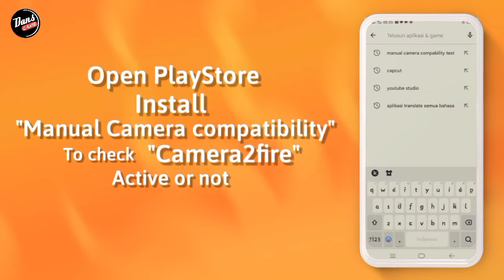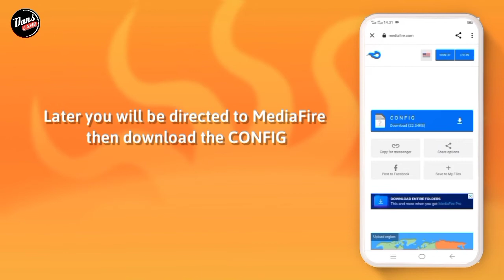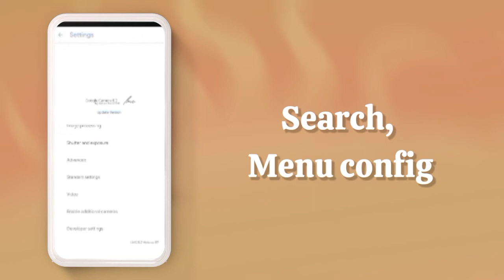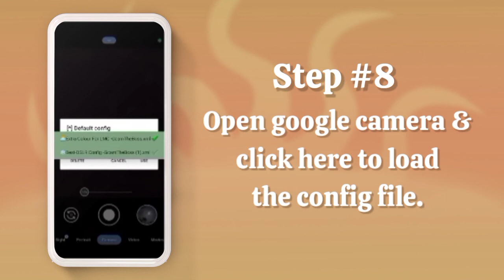TUTORIAL CARA INSTALL GCAM LMC REALME 5 - GOOGLE CAMERA REALME 5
TUTORIAL CARA DOWNLOAD GCAM LMC REALME 5 - GOOGLE CAMERA REALME 5

⛔ Perhatian..
Disini Saya Menggunakan Realme5, Kalian bisa download gcamnya usahakan Kasi tags di komentar ya sob..

☣️ CONFIG
DOWNLOAD CONFIGNYA DI SINI⬇️⬇️